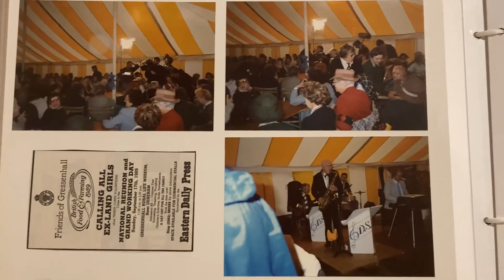Ploughing the Fields with Poetry Teaser Trailer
Ploughing the Fields with Poetry will be released a film a day in the lead up to Remembrance Sunday, starting on Monday 8th November at 6:30pm